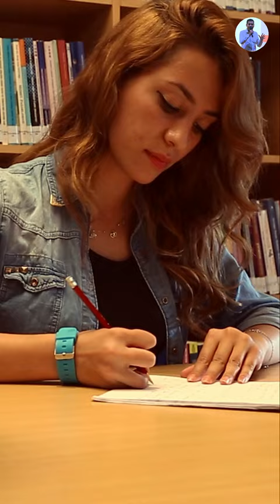❌ Aise मत करो UPSC ki tayyari ❌❌ 😵